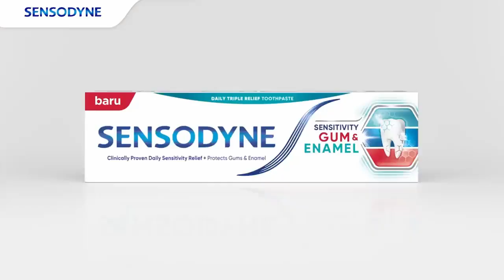TV9 Tooneez After SUPER SHIRO and Coming Up BULETIN TV9 (06.06.24)